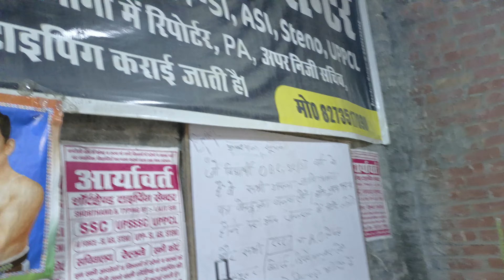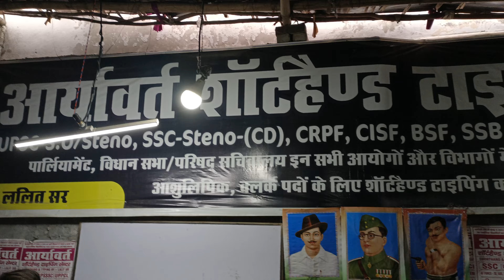government job selection